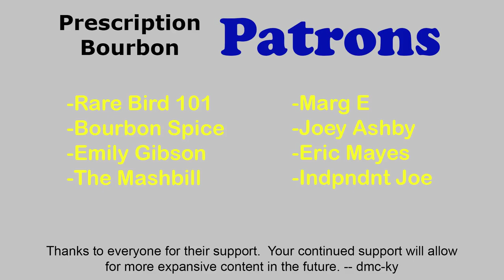Low Cost Sherried Scotch Blind Tasting Review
This is a blind tasting of 4 different Scotch Whiskies finished in Sherry casks.  These are low cost value bottles and include Aberlour 12, Auchentoshan 12, GlenDronach 12, and Naked Grouse/Malt.

Cheers, dmc-ky

*** Must be 21 years old or of legal drinking age to watch this channel.
*** Please drink responsibly.  Do not drink and drive.